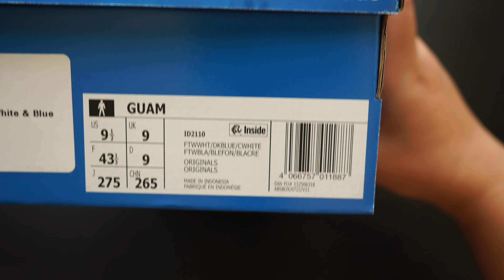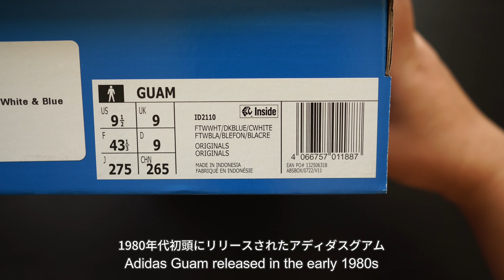adidas｜アディダス｜GUAM ｜ Unboxing & Review | ID2110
まさに正統派体育館シューズのような見た目ではあるが、
アッパーも含めてオールレザー仕様の大人スニーカー。
歴史的にはシティーシリーズの流れを踏襲し、1980年代の初頭に
なんと日本製でリリースされていた「GUAM」。
70年代のトレーニングシューズと比較するとミッドソールが
ある程度の厚みがあるので、履きやすさはある。
イギリスの「END.」で購入したが、この手の復刻は唐突に来るので
油断できない。

Although they look exactly like orthodox gym shoes,
This is an adult sneaker with all-leather specifications, including the upper.
Historically, "GUAM" was released in Japan in the early 1980s,
following the trend of the City Series.
Compared to the training shoes of the 70's, the midsole
has a certain thickness, so it is easy to wear.
I bought them at "END." in England, but this kind of reissue comes out of nowhere.
You can never be too careful.

Idan Balas "The Heart knows"